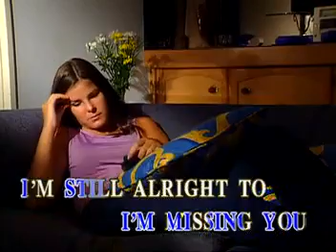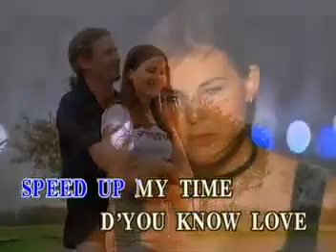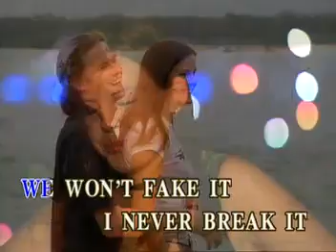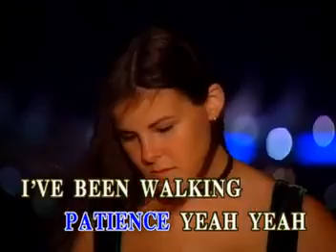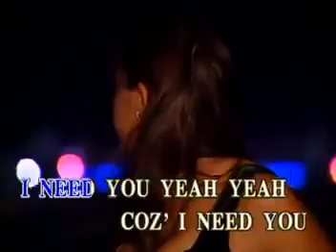5. Guns N Roses-Patience (Music Lab)